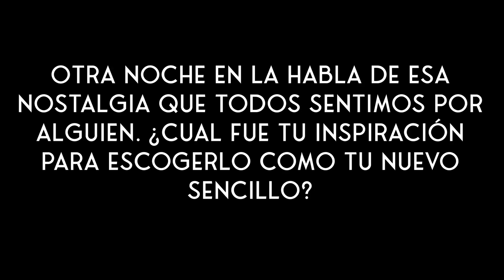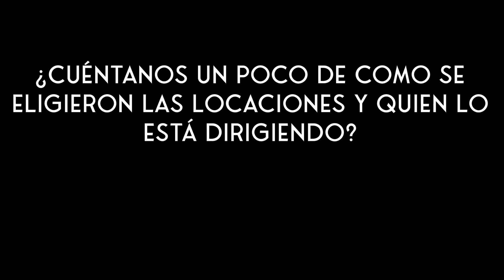Ricky Martin agradecido de sus más de 30 años de trayectoria